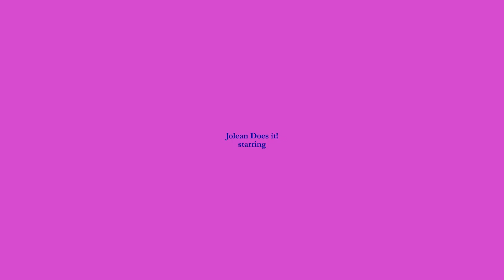Batco Bat Insurance Redneck Fly Swatter - Jolean Does it!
'Jolean Does it!' starring Jolean Thorton. In this episode, Jolean is back in Maine and once again, under attack from BATS!!!
She's finding them in her bed, in her fridge, in her food, and in her hair. So, she introduces us to her new Batco Bat Insurance Fly Swatter, or should we say Bat Swatter!
There is a special annoying guest star, Jannie Wilkes, who loves to lick the bats.
This hilarious sketch comedy episode is one you do not want to miss!!!
A Very Special Thank You to Shaylee Morton!!!
Thank you for all the views!!!
Become a "Joleaner" and FRIEND today on Facebook!
Plus, if you want to talk with Jolean, check out her daily blog!
Starring Chad Joseph Bishop.
'Jolean Does it!' Created by Chad Bishop and Lori Hall.
'Jolean Thorton' Created by Chad Joseph Bishop.
Written and Produced by Chad Bishop and Lori Hall
Filming and Video Editing by Chad Bishop
Filmed in Andover, Maine USA.